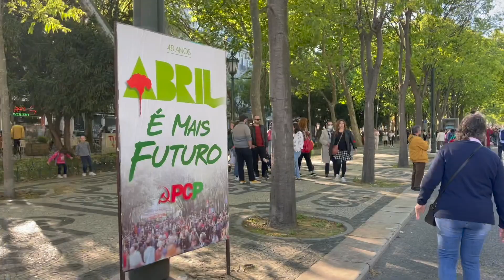APRIL 26, 2022, Holy Rosary (Sorrowful Mysteries) | Today at 7:30 pm ET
Friends of the Rosary:

We pray today's Sorrowful Mysteries in the streets of Lisbon, Portugal, where leftish groups celebrate the 48th anniversary of the 25th of April of the Carnation Revolution in 1974.

No matter political ideas and colorful ideologies, Jesus Christ shows his unconditional merciful love to every single person, despite sin. Moreover, the Son of God wants to be the refuge for the most grievous sinners.

As a human family, we rejoice with the mercy of God, who makes no difference among his children. It is critical not to exalt ourselves and be humble. As Jesus said, "for everyone who exalts himself will be humbled, and who humbles himself will be exalted."

Ave Maria!

[ Second Year Anniversary | In the Memory of María Blanca ]